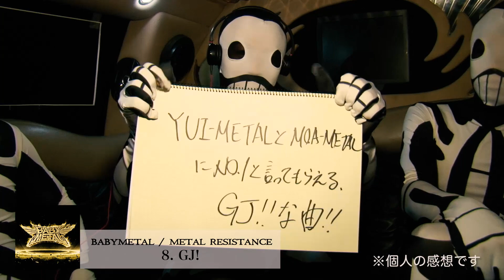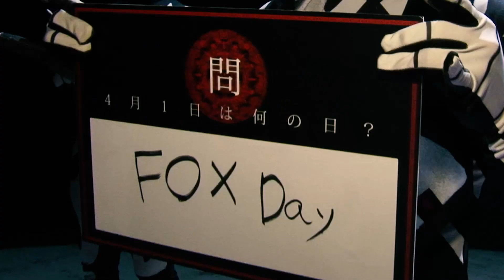BABYMETAL - THE ONE Exclusive Event “Only THE ONE Knows” Digest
4月1日 - FOX DAYのNEWアルバム発売日に先駆け行われた、キツネ様のお告げとともに誰よりも早くNEWアルバムの全貌を知ることができるエクスクルーシブイベント「Only THE ONE Knows」のダイジェストを公開！！
選ばれし者の中の選ばれし者‹THE ONE OF THE ONE›、1名の為だけに、執り行われた聖なる儀式の様子をお届けする。

‹THE ONE 限定イベント2DAYS 開催決定！！›
「APOCRYPHA - Only The FOX GOD Knows -」
2016年4月20日(水)、4月21日(木)
会場：新木場STUDIO COAST
受付期間：2016年3月18日(金) 12:00～2016年3月22日(火) 23:59

‹BABYMETAL NEW ALBUM›
「METAL RESISTANCE」
2016年4月1日（金）- FOX DAY　世界同時発売！！
・ - THE ONE LIMITED EDITION - （CD＋Blu-ray）
詳細・ご注文はアスマートへ

‹TOKYO DOME ワンマンライブ開催決定！！›
BABYMETAL WORLD TOUR 2016 TOUR FINAL
TOKYO DOME ワンマンライブ

THE ONE 限定特別チケット先行
2016年4月1日(金) - FOX DAY スタート！！

開催日等公演の詳細などすべては4月1日 - FOX DAY に明らかになる！！

▼THE ONEとは
THE ONE（フードタオル）購入者が登録・利用できるBABYMETALメンバーズサイト。
‹THE ONE 4大特典›
・METALネーム
・チケット最速先行
・限定イベント
・限定GOODS
THE ONEについてはコチラでご確認ください。